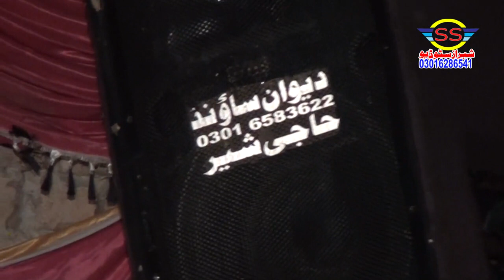Dr Jamil Faridi Naat Burewala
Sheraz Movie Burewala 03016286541